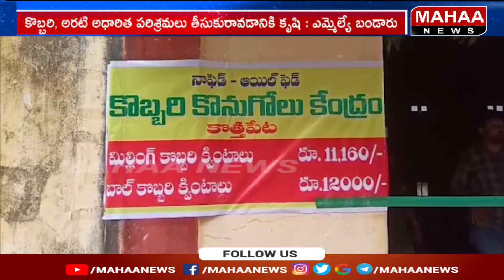కోనసీమ కొత్తపేటలో కొబ్బరి కొనుగోలు కేంద్రాన్ని ప్రారంభించిన బండారు సత్యనారాయణ.. | Mahaa News